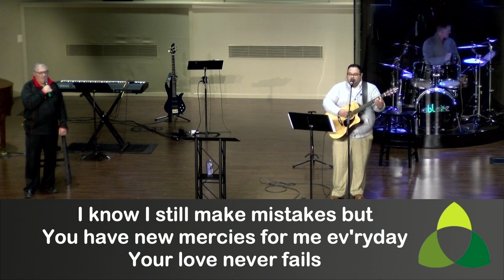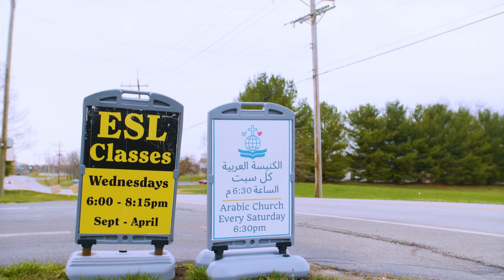Sunday Service - March 13, 2022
Jonah 4